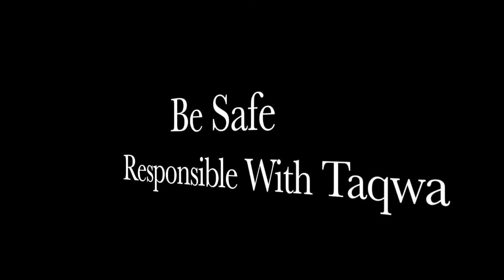Be Safe Responsible Enjoy Halal